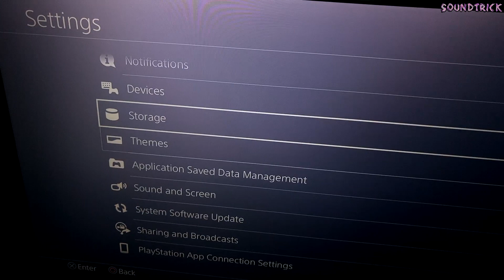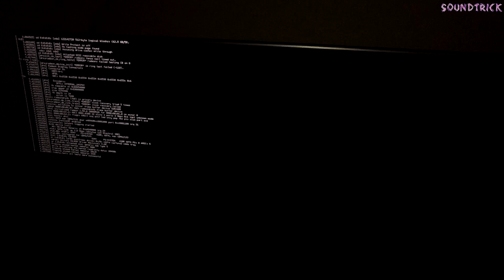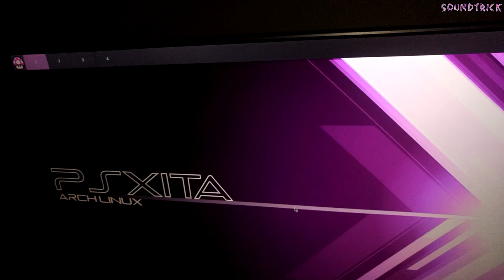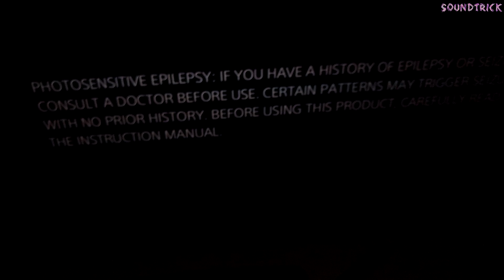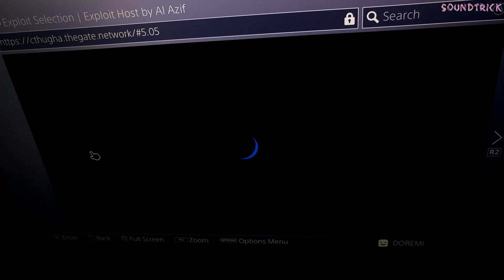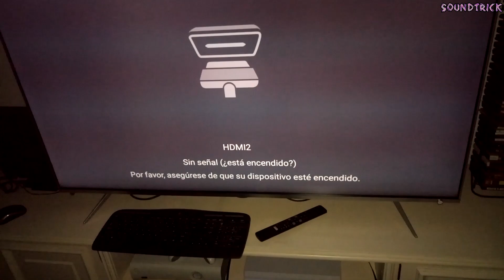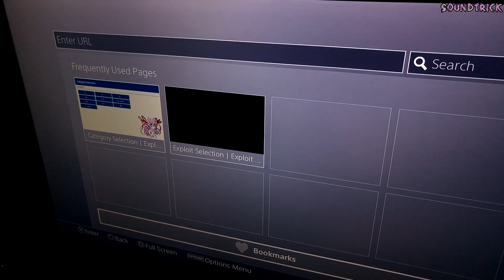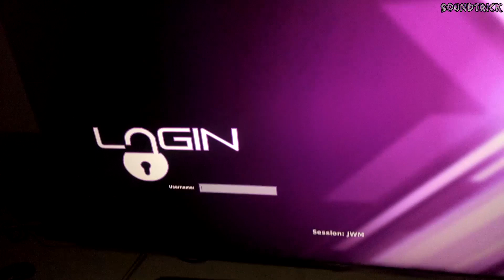SETTINGS TO LAUNCH LINUX ON PS4 PRO [ injecting LINUX LOADER FROM WEB BROWSER OFFLINE ]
RESUME: Set 1080p resolution manually You can set 720p too At this moment 2K and 4k resolutions are not supported, so if you set a higher resolution than 1080p  linux will be loaded but you only will see a black screen.

REMEMBER IT, PS4 HAS NOT A DEDICATED 3D ACCELERATION DRIVERS, SO THE PERFORMANCE USING 3D APPLICATIONS (EMULATORS) IS GARBAGE

LINUX LOADER INJECTED FROM INSIDE THE PS4 OFFLINE (WITHOUT AN EXTERNAL PC), TOO FAST

A JAILBROKEN PS4 IS NEEDED

➥ ps4linux / PS4 PRO / ARCH LINUX PSXITARCH /